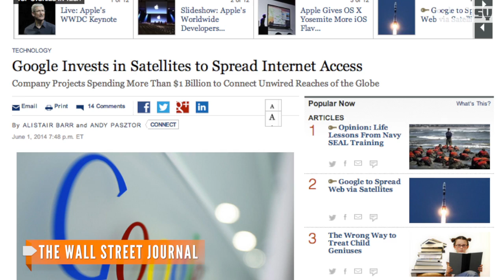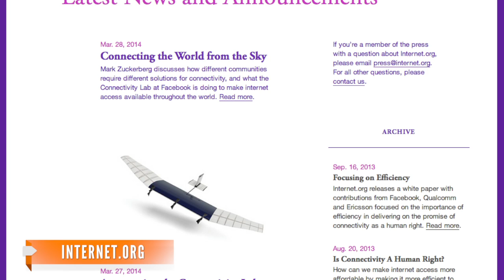Google Plans Satellite Network For Global Internet Access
The Wall Street Journal reports Google is planning to launch 180 satellites around the globe, offering broadband Internet access to everyone.